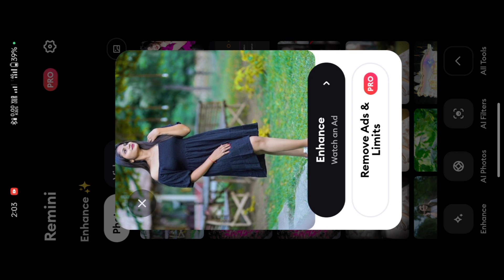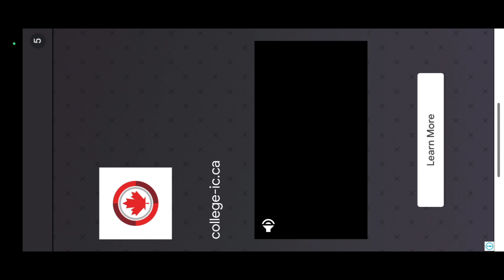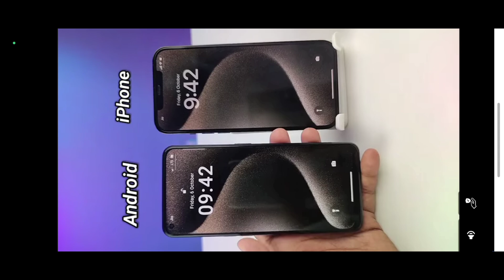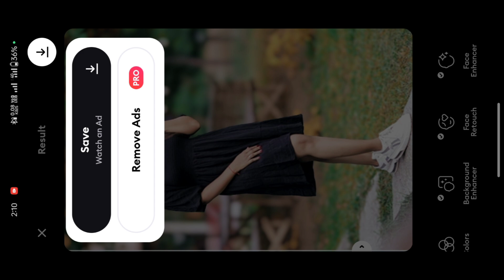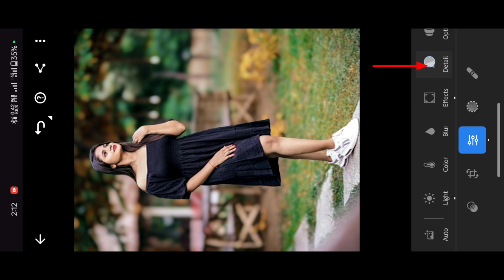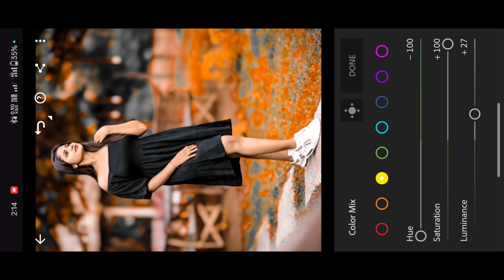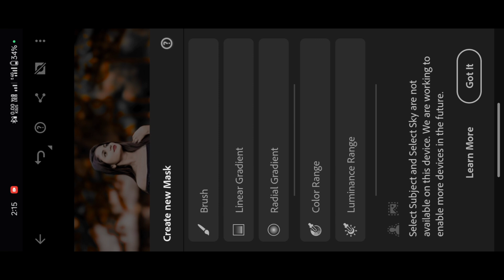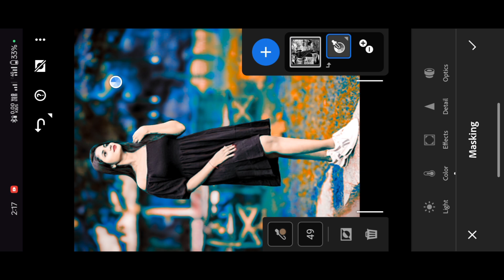(Remini) Remini Se Photo Editing कैसे करे || Remini App Photo Editing 2024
Your Question
Remini App Photo Edit कैसे करें
Remini App Me Photo Editing Kaise Kare
Remini App Me Photo Edit कैसे करें
Remini App Me Photo Edit Kaise Kare
snapseed Editing
snapseed photo Editing kaise
snapseed Editing